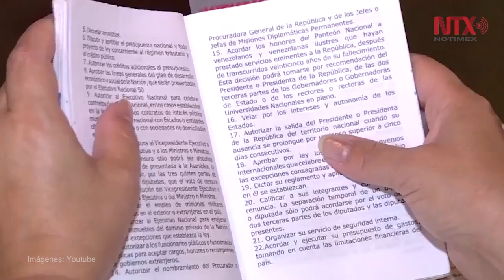Interpone fiscal de Venezuela recurso contra Constituyente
La Fiscal General de Venezuela, Luisa Ortega, señaló que el decreto presidencial para convocarla, no cumple con los extremos legales ya que un pueblo soberano es el que tiene la potestad para hacerlo